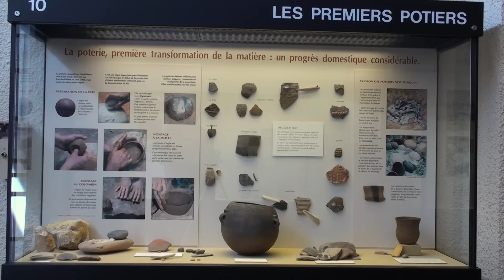Ardèche - Aven dOrgnac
Cette vidéo (parmi plus de 300 autres) vous est offerte par le Mas de la Fontenette LOCATION SAISONNIERE ARDECHE: Magnifique villa avec piscine et vue fantastique, classée 4 épis par Gites de France : Le Mas de la Fontenette peut accueillir 6 personnes (3 chambres dont une suite parentale).
Labellisé Grand site de France depuis 2004, l'Aven d'Orgnac, une des plus belles grottes de France, se situe sur la rive droite de l'Ardèche.
En sortant de l'Aven, à quelques dizaines de mètres, prenez le temps de visiter le Musée régional de la Préhistoire qui présente les richesses préhistoriques de l'Ardèche.
D'exceptionnels objets originaux et des reconstitutions de sites évoquent la vie quotidienne de nos ancêtres jusqu'à 350 000 ans avant notre ère.
Le musée de la préhistoire présente aussi de superbes expositions temporaires.